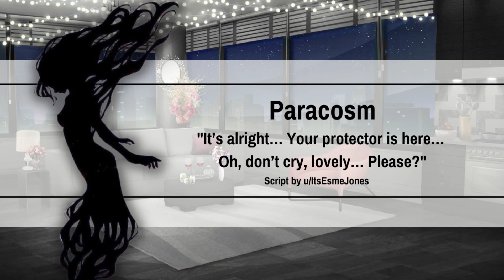Yandere Monstergirl Keeps You Captive [F4A] [Hardcore Yandere] [Horror] [Manipulation] [Possessive]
I'm uploading this with literally less than 30 minutes before I have to leave for work and I still need to get ready ahhhh

·̇·̣̇̇·̣̣̇·̣̇̇·̇ •๑♡๑•୨୧ Info ୨୧•๑♡๑• ·̇·̣̇̇·̣̣̇·̣̇̇·̇
❥ Script by u/ItsEsmeJones
❥ Thumbnail image from Pinterest (let me know if you know the artist so I can give them the credit they deserve)